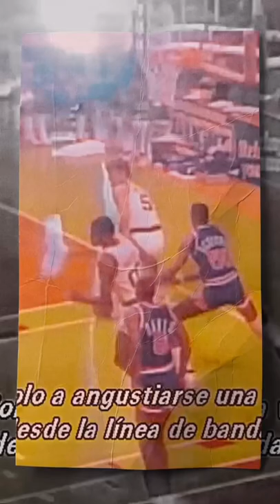Bill Walton on Dealing with Injuries